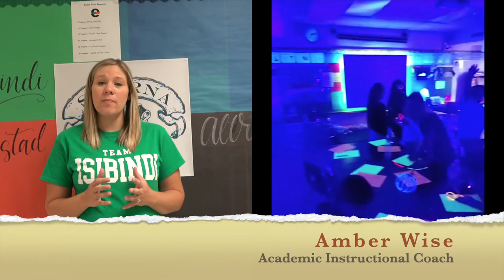Showcase 2020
Learn about Smyrna and why it is the right school for your family.